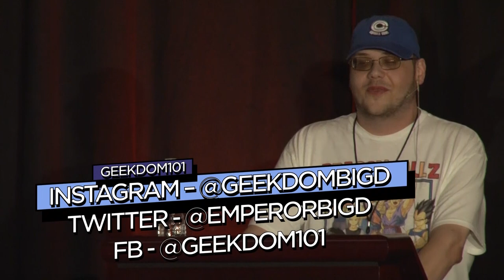3 Vegetas from 3 Dragon Ball Z Dubs 🐉 Chris Sabat, Brian Drummond, & Rene Garcia 💥 Anime Adventures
What an amazing panel with 3 Vegeta voice actors - moderated by Dragon Ball expert Geekdom101! Straight from last year’s Kameha Con, the guests included American voice actor Chris Sabat, voice actor from the Ocean dub Brian Drummond, and voice actor from the Spanish dub for Latin America Rene Garcia. They talk about the experience of recording Dragon Ball Z in their respective countries, recite famous lines from the show like “IT’S OVER 9000!”, “That’s My Bulma!”, & “Insecto!”, answer fan questions, and so much more!

Convention Bookings – Wendy {at} LevelUp-Ent.com or Sarah.a.Douthat {at} gmail.com

- Thank you to Kameha Con for the video footage.
- Thank you to Jeff Havens and Youn Chima for the video editing and sound design.
- Thank you to Nathan for the thumbnail.

More About Chris Sabat:
Chris Sabat is a graduate of the University of North Texas. In addition to voice acting, Chris is also a voice director, ADR engineer, and line producer. He is the founder of OkraTron 5000, an audio production company that specializes in interactive voice over, music, and sound design.

Apart from voicing Vegeta, Chris is also the voice of Piccolo, Yamcha, Korin, and Shenron in the Dragon Ball franchise. His other best known roles include Roronoa Zoro in One Piece, Alex Louis Armstrong in the Fullmetal Alchemist Series, Kazuma Kuwabara in Yu Yu Hakusho, All Might in My Hero Academia, and many more great characters.

More about Brian Drummond:
Brian Drummond was born in Salmon Arm, British Columbia. He graduated from Studio 58, a theatre training school, but eventually found himself voice acting full-time in Vancouver, British Columbia.

Brian is well known as being the first English dub voice actor for Vegeta. Besides Vegeta, he was also the voice of Ryuk in Death Note, Renkotsu in Inuyasha, Yuna Roma Seiran in Mobile Suit Gundam Seed Destiny, Jetfire in Transformers: Cybertron, and Benny in Black Lagoon.

More about Rene Garcia:
Rene started acting at the age of 9. He got his start in voice dubbing in 1982 when he worked on the films, Armor of Gods and Renegades.

Apart from being recognized as the Spanish dub voice for Vegeta in the Dragon Ball franchise, he is also the Spanish voice for Stewie Griffin on Family Guy, Butt-Head in Beavis & Butt-Head, and Bartleby in Sonic Underground. He has also dubbed Keanu Reeves and Billy Crystal in several of their films.

The Panel:
This panel was filmed in April 2019 at Kameha Con in Irving, Texas.